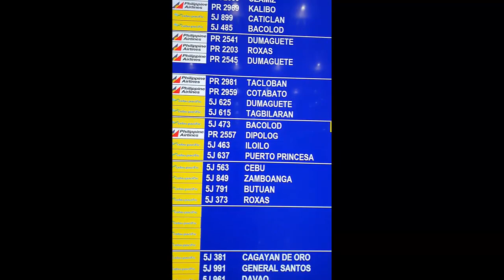FILIPINY 2019 LIPIEC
FILIPINY , lotnisko w  STAMBULE I MANILA ,oraz  DIPOLOG